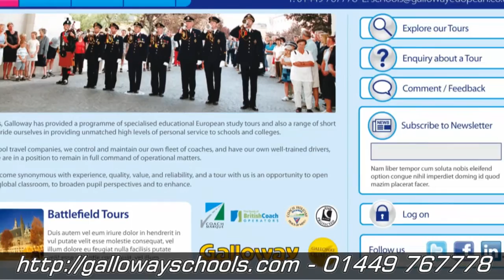Roman Britain School Tours Trips to Hadrian's Wall Segedunum etc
Roman Britain School Tours to Hadrian's Wall, Segedunum Roman Fort, Great North Museum. Call for more info or visit website!